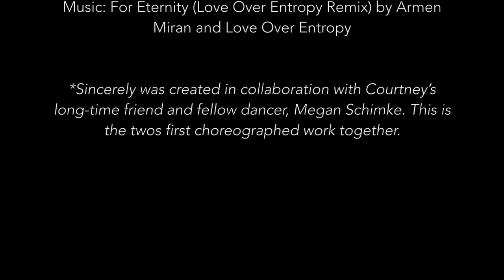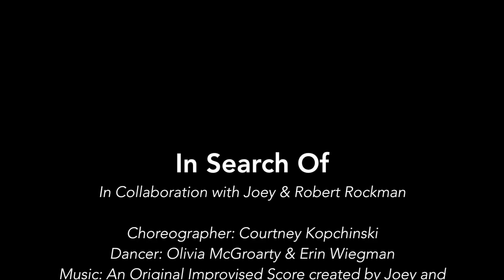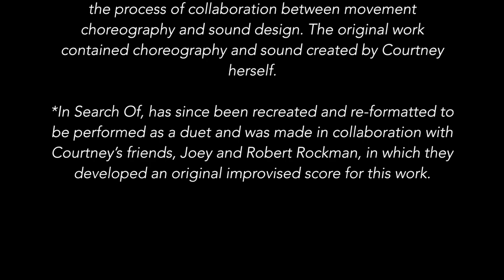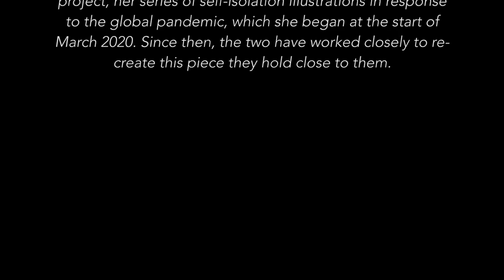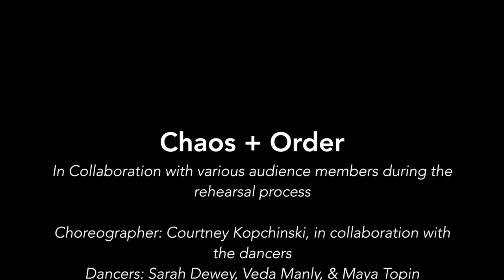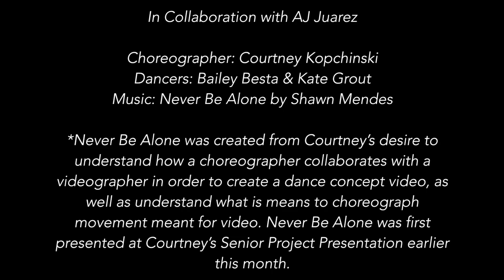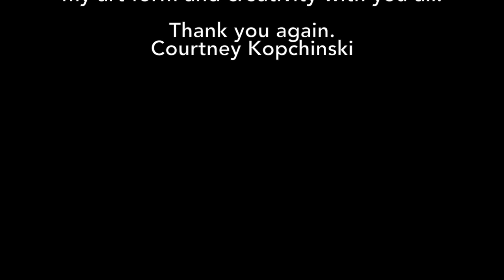(begin)ning - a collaborative concert created by Courtney Kopchinski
(begin)ning, is a collaborative concert consisting of five works created with varying artists, including a choreographer, musicians, a visual artist, a videographer and audiences. The collaborative aspect stemmed from Courtney's idea of wanting to understand what it means to truly collaborate with another artist in order to create something magical.

Created and Presented by Courtney Kopchinski
Dancers include Peighton Strasburg, Olivia McGroarty, Erin Wiegman, Courtney Kopchinski, Sarah Dewey, Veda Manly, Maya Topin, Bailey Besta, and Kate Grout
Collaborators include Megan Schimke, Joey and Robert Rockman, and AJ Juarez

This concert was made possible by the UW Dance Department, Mary A Brennan, and the Senior Honors Award in Dance scholarship. Special thank you to the UW Madison Dance Department and KLJ Movement (located in Monona, WI) for hosting this live concert.

*the music in this video was used for research/educational purposes only.